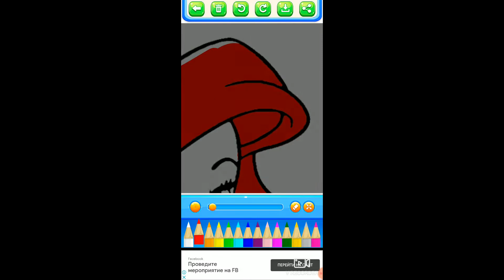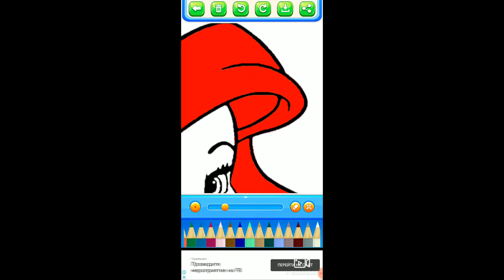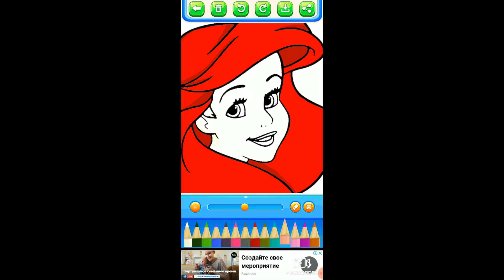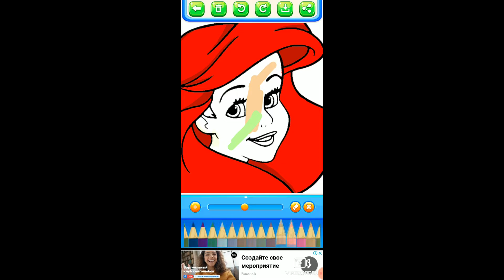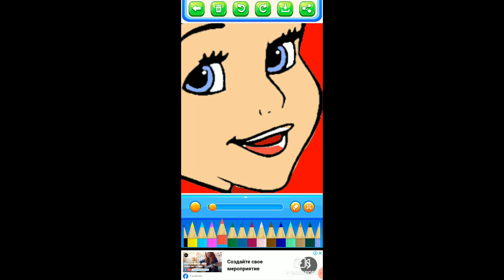HOW to DRAW the little mermaid ARIEL! HOW to draw a MERMAID!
In this video we draw Ariel from the cartoon The Little Mermaid

Previous video! Drawing a BUBA with a magic MARKER! Very BEAUTIFUL! HOW to draw a BUBA Coloring BUBA! Magic markers!